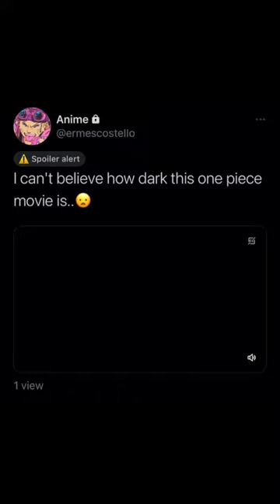Movie: Baron Omatsuri and the Secret Island